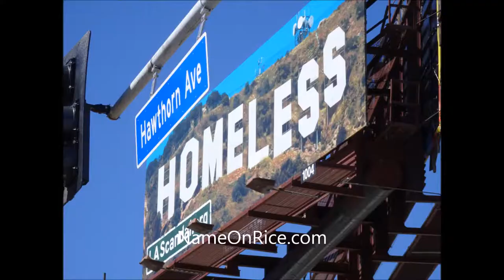OSCAR SUNDAY RED CARPET LAPD POLICE HOLLYWOOD CALIF MARCH 4, 2018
DAY OF THE OSCARS . 90TH OSCARS.  FILMED BY NAME ON RICE.COM